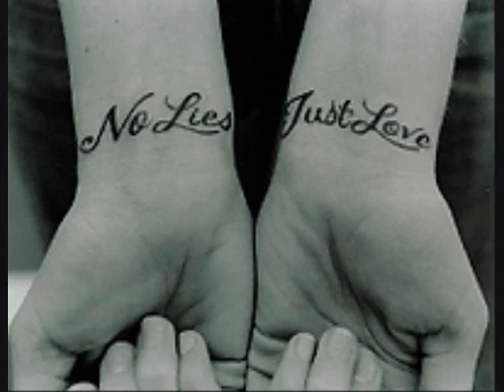Ladies love to party..